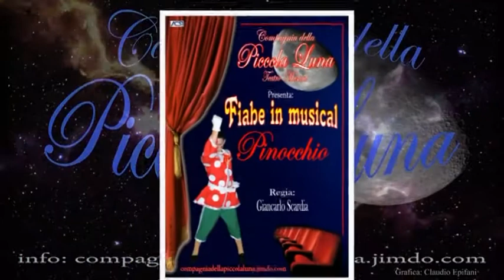Flash mob 25 Dicembre - Natale 2013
Compagnia della Piccola Luna - Flash Mob di Natale - 25 Dicembre 2013 - Prodotto da: Claudio Epifani